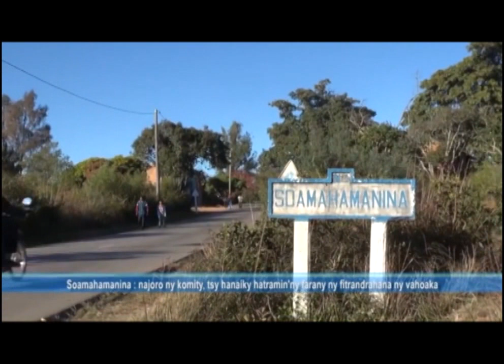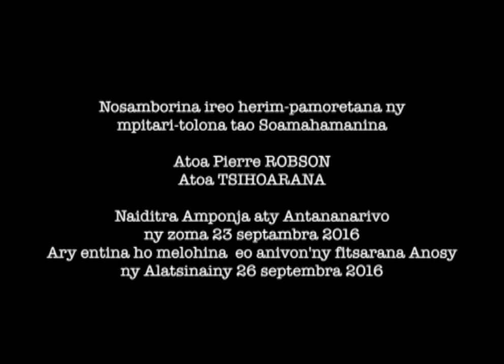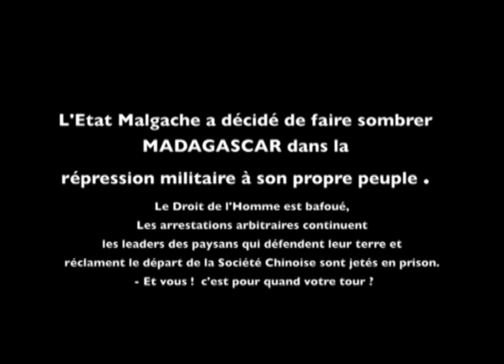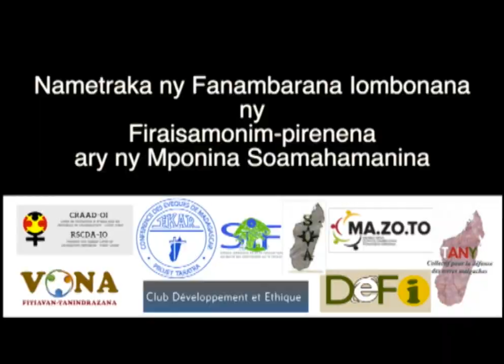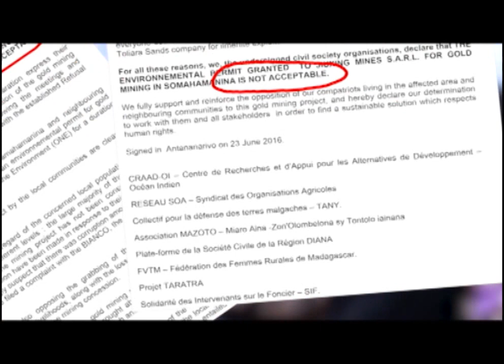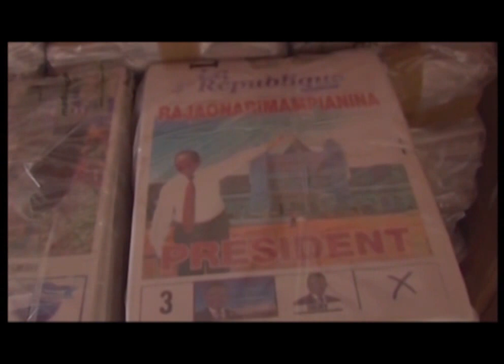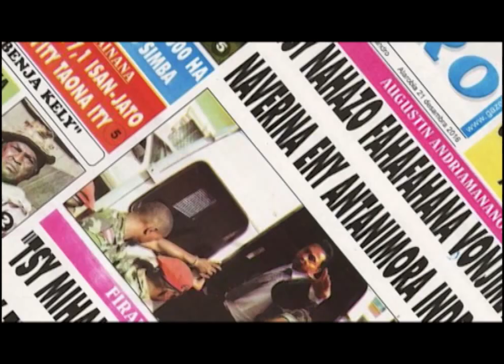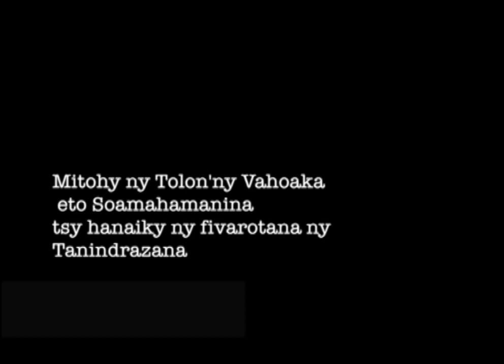Repression sanglante à SOAMAHAMANINA : Grand Documentaire 47 minutes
Repression sanglante, du Regime Hery Rajaonarimampianina à Soamahamanina. Le mouvement des patriotes regroupés
 au sein de VONA de Soamahamanina, protecteur de l'environnement, hausse le ton.  Ils réclament la libération des leaders de la manifestation pacifique contre l'accaparement des terres des paysans. La Société chinoise Jiung Xing Mines ont finalement suspendu l'exploitation de la mine d'or de Soamahamanina.